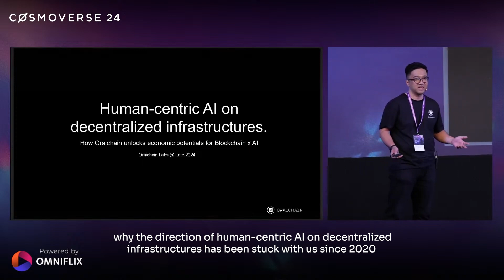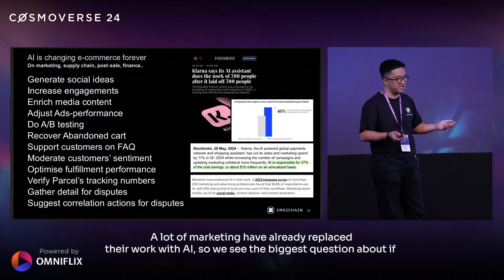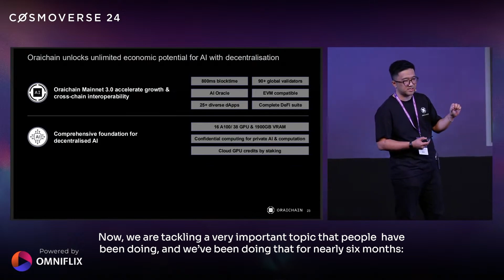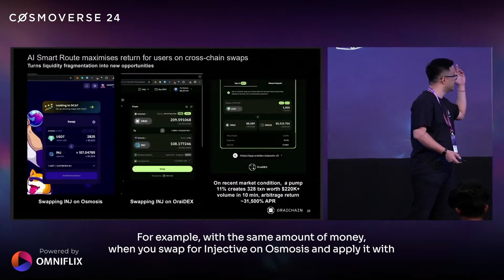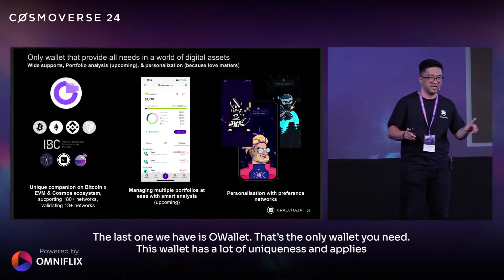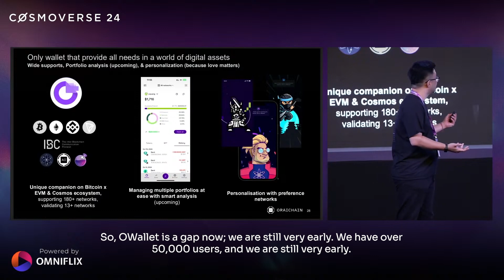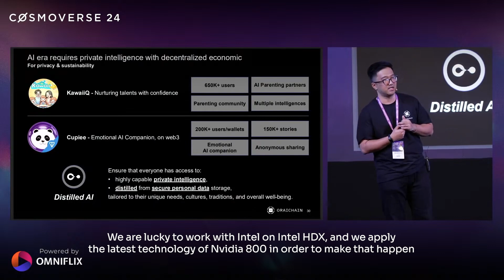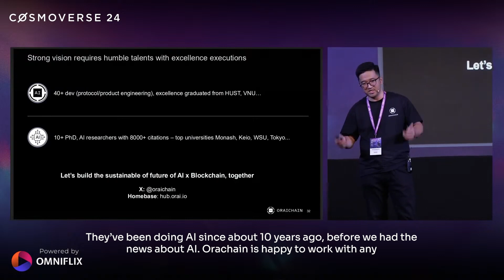Oraichain Keynote at Cosmoverse 2024: Defining Oraichain's Vision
Discover Oraichain’s journey in AI and blockchain at Cosmoverse 2024!🚀 Hear about Oraichain's human-centric AI vision, DeFi innovations, and partnerships that push the boundaries of decentralized technology.
Join CPO Tu Chu as he shares everything about Oraichain's milestones, game-changing products, and insights into leveraging AI for real-world impact within Cosmos and beyond. 🌐🌱